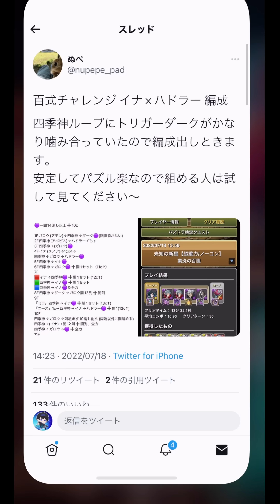【未知の新星周回】トリガーダーク登場でかなり安定して早くなった！イナハドラーの周回編成がすごい！【パズドラ実況】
【今回の編成考案者：ぬペさん】

またね!!

ダークトリガー　イナハドラー　学園イナ
　ハドラー
裏機構城の絶対者　　四次元の探訪者
　テンプレ　周回　評価
性能　　考察　解説　交換
　周回　編成